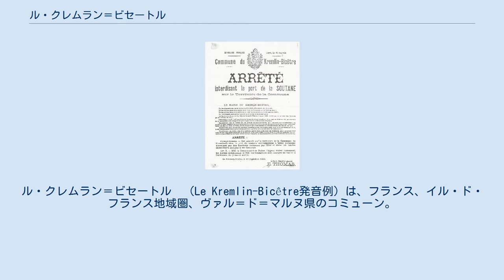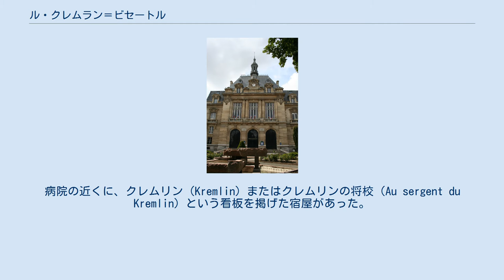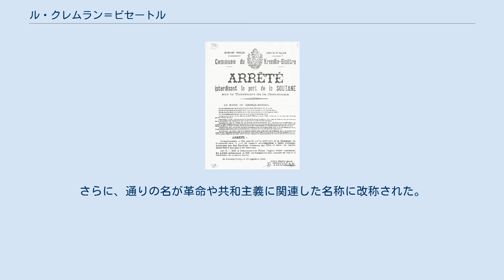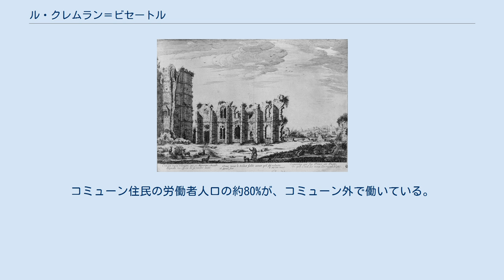ル・クレムラン＝ビセートル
ル・クレムラン＝ビセートル　（Le Kremlin-Bicêtre発音例）は、フランス、イル・ド・フランス地域圏、ヴァル＝ド＝マルヌ県のコミューン。
 パリ南東部、13区のポルト・ディタリー界隈に接している。
 18世紀に描かれたビセートル城の廃墟 ル・クレムラン＝ビセートルの歴史は、18世紀までは周辺の地域に含まれたものであった。
中世のビセートルは、西側に隣接するコミューン、ジャンティイの一部にすぎなかった。
 1286年、ウィンチェスター司教ジャン・ド・ポントワーズが、打ち捨てられていた修道院施設を買い取り、城を建てた。
ウィンチェスター（Winchester）がVinchestre、Bichestre、Bicetreとなり、城はビエーヴル城（Chateau de la Bievre）と呼ばれた。
これがBicêtreになったとされる。
 城の所有者は幾度も変わった。
1294年、イングランド王エドワード1世と戦争中だったフィリップ4世が城を接収した。
その後1304年にサヴォイア伯アメデーオ6世に売却された。
1346年、アメデーオ6世はヴァロワ朝のオルレアン公フィリップへ城を売った。
 百年戦争中の1371年、イングランドの傭兵ロバート・ノウルズが指揮するイングランド軍の攻撃で、城は焼け落ちた。
城を含む領地はフィリップ6世がサヴォイア伯アメデーオ7世へ売り渡された。
1400年、城をベリー公ジャン1世が購入した。
ベリー公は城を要塞として再建した。
 1410年、アルマニャック派とブルゴーニュ派による内戦が勃発した。
ビセートル城はベリー公の本拠地となり、休戦協定が城内で結ばれた。
しかし協定は破られ、民衆反乱を伴って反ベリー公派は抵抗し、武装した一団が1411年にビセートル城に放火、炎上した。
 1632年、ルイ13世はビセートル城の破壊を命じ、跡地に傷病軍人用の病院を建てるよう命じた。
アンリ4世がかつてルールシエンヌ通りに立てた軍病院が移設された。
病院は事実上、ヴァンサン・ド・ポールによって運営され、その後は病院としても、国立刑務所としても、精神病院のビセートル病院としても名高くなっていった。
その住環境は悪かった。
18世紀、フィリップ・ピネル、ジャン＝バティスト・ピュッサンの行動によって、病院に収容された患者の待遇に改善が見られた。
フランス革命では、審判なしに収容された全ての収容者の解放を許可した。
 18世紀終わりまで、現在のル・クレムラン＝ビセートルの町は、大半が田畑であった。
 フランス第一帝政期、1812年ロシア戦役で負傷した軍人たちが、ビセートルの病院へ収容された。
病院の近くに、クレムリン（Kremlin）またはクレムリンの将校（Au sergent du Kremlin）という看板を掲げた宿屋があった。
このクレムリン（フランス語ではクレムラン - Kremlin参照）という名が、病院の周囲で成長した定住地の地名となった。
 1897年、ジャンティイから分離し、独立したコミューンとなる。
 スータン着用禁止を記した1900年のポスター 20世紀初頭のコミューンは、労働運動と結びついた。
当時ル・クレムラン＝ビセートルに移り住んでいた世帯は穏健派であった。
 1897年に選出された初代市長、ウジェーヌ・トマは、協同組合運動の後援を受けており、ルイ・オーギュスト・ブランキの門弟であった。
急速に反教会政策が適用され、1897年には屋外での礼拝行進の禁止が布告され、1900年にはスータンの着用が禁止された。
さらに、通りの名が革命や共和主義に関連した名称に改称された。
トマは1919年に亡くなるまで市長の座にあった。
次の市長であるジョルジュ・ジェラールも社会主義者であった。
 市は、スラム街近くの不安定な土地の発展に努めた。
市長は公営住宅の設置に努め、1920年代以降多くの開発が行われた。
 第二次世界大戦中、ジョルジュ・ジェラールはヴィシー政権に忠誠を誓って市長職に残った。
彼の職務室は、解放運動を行うレジスタンスに銃撃された。
 1945年、共産主義者のガブリエル・ブリオンが市長に当選した。
1947年に市長となったアントワーヌ・ラクロワは、第二インターナショナル・フランス（fr）に所属して当選し、1983年までその職にあった。
 失業率は約8%。
コミューン住民の労働者人口の約80%が、コミューン外で働いている。
 ^ Jean Juvenel Des Ur...